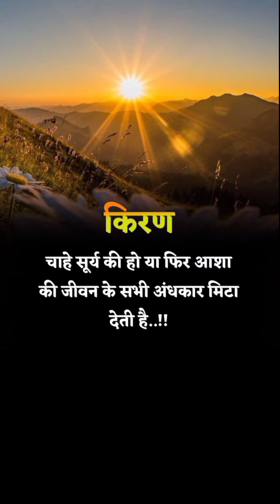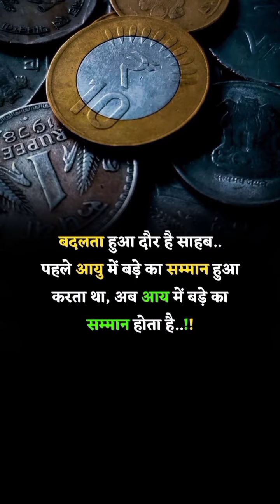kiran chahe motivation video#quotes#trending#reels